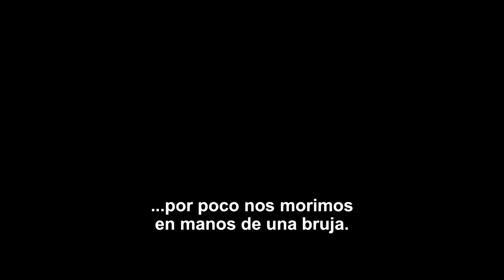HANSEL & GRETEL: CAZADORES DE BRUJAS - Anuncio de TV 2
Anuncio de TV de la película HANSEL & GRETEL: CAZADORES DE BRUJAS